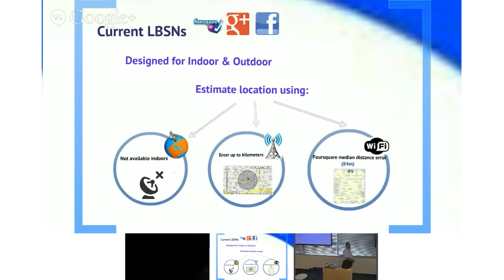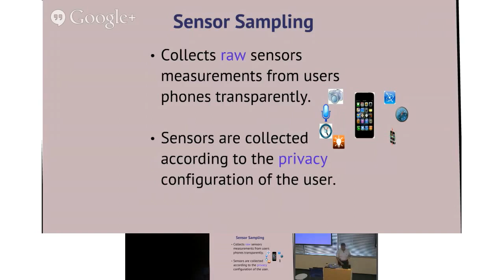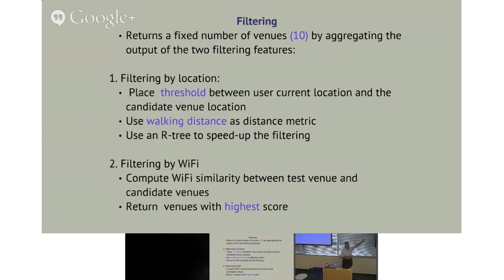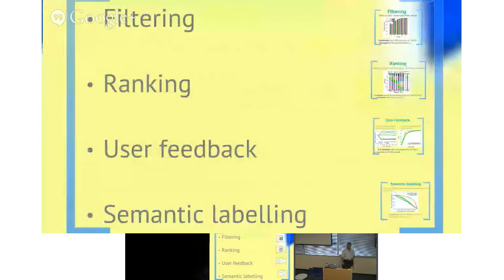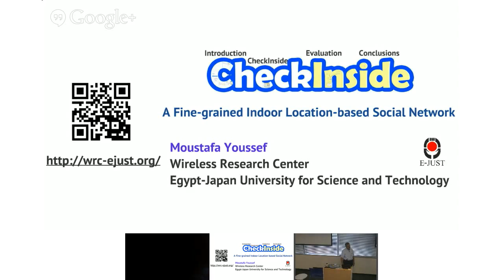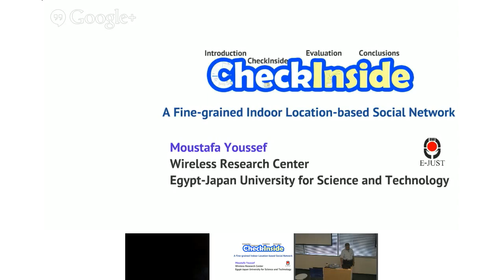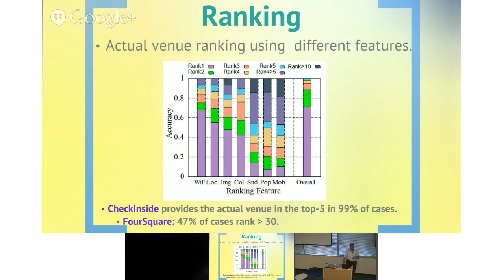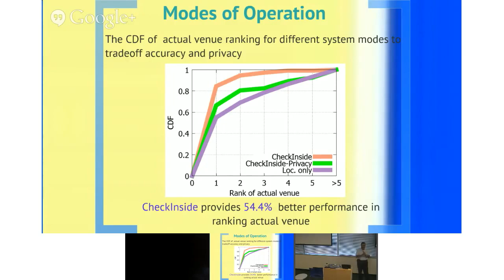CheckInside: A Fine-grained Indoor Location-based Social Network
Presented by Moustafa Youssef

ABSTRACT

Existing location-based social networks (LBSNs), e.g. Foursquare, depend mainly on GPS or network-based localization to infer users’ locations. However, GPS is unavailable indoors and network-based localization provides coarse-grained accuracy. This limits the accuracy of current LBSNs in indoor environments, where people spend 89% of their time. This in turn affects the user experience, in terms of the accuracy of the ranked list of venues, especially for the small screens of mobile devices; misses business opportunities; and leads to reduced venues coverage.

In this talk, we present CheckInside: a system that can provide a fine-grained indoor location-based social network. CheckInside leverages the crowd-sensed data collected from users’ mobile devices during the check-in operation and knowledge extracted from current LBSNs to associate a place with its name and semantic fingerprint. This semantic fingerprint is used to obtain a more accurate list of nearby places as well as automatically detect new places with similar signatures. A novel algorithm for handling incorrect check-ins and inferring a semantically-enriched floorplan is proposed as well as an algorithm for enhancing the system performance based on the user implicit feedback.

Evaluation of CheckInside in four malls over the course of six weeks with 20 participants shows that it can provide the actual user location within the top five venues 99% of the time. This is compared to 17% only in the case of current LBSNs. In addition, it can increase the coverage of current LBSNs by more than 25%.

Speaker Info:

Moustafa Youssef is an Associate Professor at Egypt-Japan University of Science and Technology (EJUST) and Director of the Wireless Research Center, Egypt. He received his Ph.D. degree in computer science from University of Maryland, USA in 2004 and a B.Sc. and M.Sc. in computer science and engineering from Alexandria University, Egypt in 1997 and 1999 respectively. His research interests include mobile wireless networks, mobile computing, location determination technologies, pervasive computing, and network security. He has twelve issued and pending patents. He is an associate editor for the ACM TSAS, an area editor of the ACM MC2R and served on the organizing and technical committees of numerous conferences.

Dr. Youssef is the recipient of the 2003 University of Maryland Invention of the Year award, the 2010 joint TWAS-AAS-Microsoft Award for Young Scientists, the 2012 Egyptian State Award, the 2014 COMESA Innovation Award, among others. He is also an ACM Distinguished Speaker.